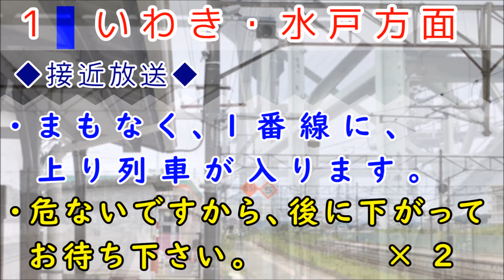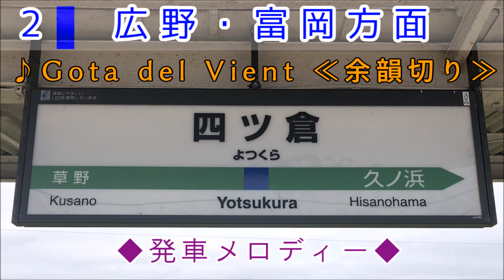【巌根型放送】〈JR常磐線〉 四ツ倉駅 放送＋発車メロディー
2013年11月に、以前の「仙石型放送」＋電子電鈴(ベル)の組み合わせから、「巌根型放送」＋常磐線洗脳曲「Gota del Vient」「Water Crown」へ変更されています。

☆当駅もメロディー扱いは、駅員が改札口のスイッチにて操作します。
※スピーカーは全て「小ＶＯＳＳ」を使用していて、放送は音量小さめです。1箇所を除き架線くらいの高さにあるので注意です。

0:00 オープニング

☆１番線（いわき・日立・水戸方面）
収録電車›12:01④両いわき
0:08～　①番線・接近放送
0:37～「Water Crown」
1:04～　①番線・発車放送
★２番線（広野・竜田・富岡方面）
収録電車›12:26⑤両広野
1:12～　❷番線・接近放送
1:41～「Gota del Vient」
1:58～　❷番線・発車放送

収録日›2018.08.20